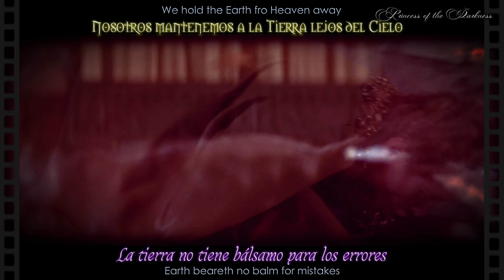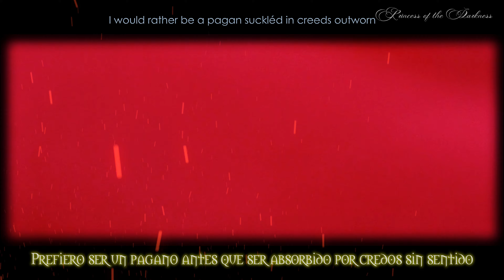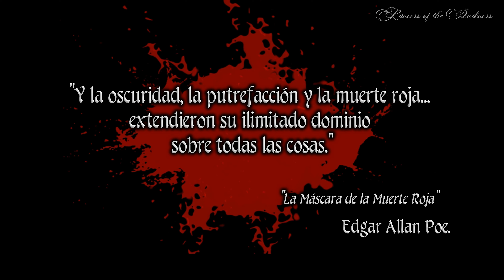THEATRE OF TRAGEDY🎧And When He Falleth (Film: "The Masque of the Red Death" (Lyrics Esp/Eng) 4K UHD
Artista: THEATRE OF TRAGEDY
Pais de Origen: Noruega
Álbum: Velvet Darkness They Fear
Fecha de lanzamiento: 1996
Género: Metal gótico, Death/Doom metal, Metal industrial.
Las escenas del video corresponden a la película de terror de 1964 "La Máscara de la Muerte Roja", dirigida por Roger Corman e interpretada por Vincent Price. Está basada en el cuento homónimo de Edgar Allan Poe.